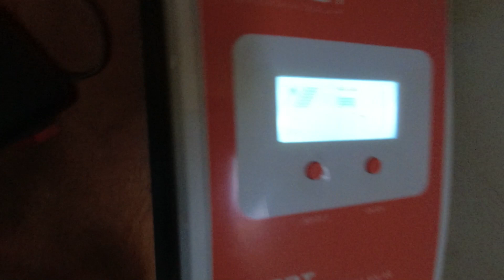LEVAMOS UM SUSTO . EP:16 T. MINAS GERAIS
SEJA BEM VINDO A MAIS UM VÍDEO DO NOSSO CANAL.
NESTE VÍDEO MUITAS COISAS ACONTECEU, ACABOU O GÁS, QUASE FICAMOS SEM FREIO NA PISTA E NOSSO CONTROLADOR PAROU DE FUNCIONAR.
ACOMPANHA AI PRA VÊ COMO RESOLVEMOS TUDO ISSO.
ESPERO QUE GOSTE.
ATÉ A PRÓXIMA, FIQUEM COM DEUS.
ABRAÇOS.

SOMOS PAULO E SAMARA, NOSSAS DUAS FILHAS ISABELLY E LARA E A NOSSA MALU, NOSSA FILHA DE QUATRO PATAS.
SOMOS UMA FAMÍLIA EM BUSCA DE NOSSOS SONHOS, DESEJANDO VIAJAR O MUNDO COM O NOSSO MICRO-ÔNIBUS QUE CARINHOSAMENTE CHAMAMOS ELE DE JUCA.
ESTAMOS MORANDO EM NOSSA CASA SOBRE RODAS E COMPARTILHANDO COM VOCÊS.
TEMOS MUITO QUE MOSTRAR NESTA NOSSA AVENTURA.
FIQUE POR AI PARA NÃO PERDER NADA.
E VEM COM A GENTE.